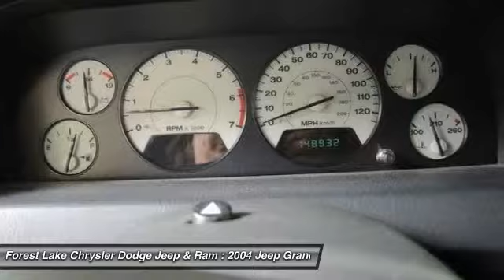2004 Jeep Grand Cherokee Limited Forest Lake MN R15311A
2004 Jeep Grand Cherokee Limited

Lifetime Warranty Included!. Grand Cherokee Limited, PowerTech 4.7L V8 High-Output, AM/FM Compact Disc w/Changer Control, Delay-off headlights, Front Center Armrest, Front dual zone A/C, Front fog lights, Fully automatic headlights, Garage door transmitter: HomeLink, Leather steering wheel, and Leather Trimmed Bucket Seats. brbrAre and your family interested in a simply great SUV? Then take a look at this stunning-looking 2004 Jeep Grand Cherokee. You and your little ones will love the roominess of this wonderful Grand Cherokee, complete with comfort, class, and safety to spare. New Car Test Drive called it ...a true do-it-all car, the one that works well enough off road that you'll be less likely to scratch it, and more likely to go crazier places... brbrWhen you buy from Forest Lake Auto Group you have the comfort of knowing that every one of our front line ready vehicles go through our extensive inspection process by one of our certified technicians and if they do not pass we will not offer them for sale as a front line car.  Why Buys!! Each one of our front line ready vehicles sold come with the following.Two keys with every vehicle Full tank of gasFull inspection done on every vehicleTwo day 200 mile return policy- ?love it or leave it?Guaranteed alternate transportation or loaner for all service customersWE MAKE BUYING EASY!!!  Great Selection, Upfront Pricing, Free Trade Appraisals, Plus we will give you estimates on Financing and warranties, and we do it all with your time in mind! All online prices include a $1000 online discount. They also include $250 trade bonus discount and a $250 finance bonus discount.When you stop in make sure you let our salespeople know that you have seen the vehicle online so you can get the online pricing.